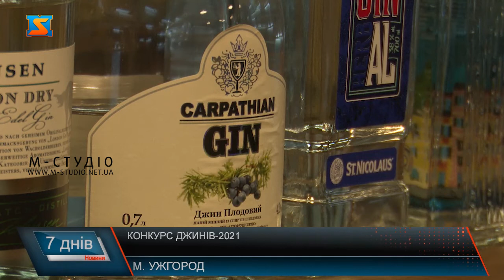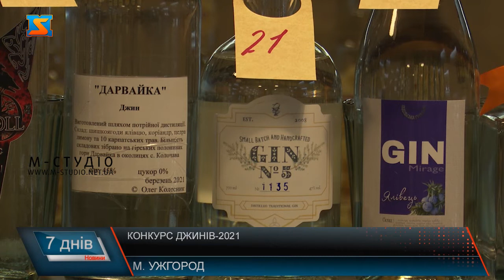Конкурс джинів. Перший фестиваль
Перший український конкурс джинів провели  в Ужгороді. Площадку для проведення якого надала палинчарня, що  виробляє єдиний у Закарпатті джин. Провели змагання у двох групах: серед ліцензованих та крафтових  виробників. Журі, що складалося як з професіоналів, так і аматорів після відкритої дегустації обрало найкращих шляхом голосування. Перший український конкурс джинів організували в Ужгороді 22 квітня на базі палинчарні. Це – єдиний у Закарпатті та один серед трьох у країні виробників напою на основі ялівця з додаванням 12 карпатських трав, що  також взяв участь у змаганні.Понад чотири десятки взірців джинів подали заявку на участь у конкурсі . Змагалися виробники з усіх куточків України та з-за кордону у двох номінаціях: 14 –це індустріальні легалізовані, 26 - крафтові, що у пошуках можливості для легалізації виробництва. Журі  у складі професійних дегустаторів і аматорів, обирали найкращих у своїй номінації у ході відкритої дегустації шляхом голосування. Переможцями серед індустріальних виробників  стали італійське Портофіно, Карпатський джин і естонський Крафтерс Пінк. Найкращих крафтовиків ще не оголосили. Варто додати, за прогнозами фахівців виробників  джину в Україні та й у світі побільшає  завдяки росту популярності  у ковідний період.